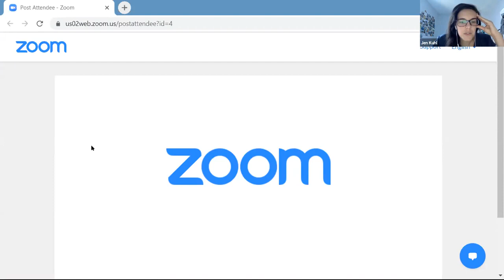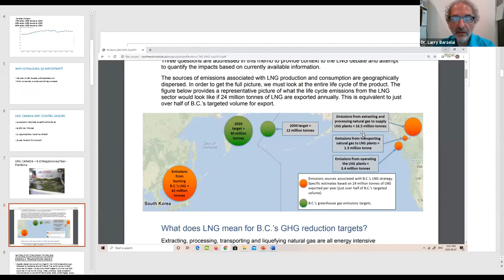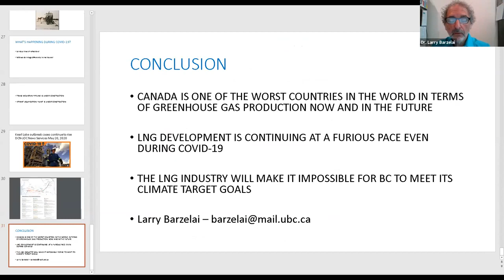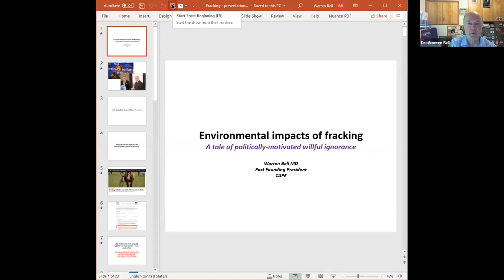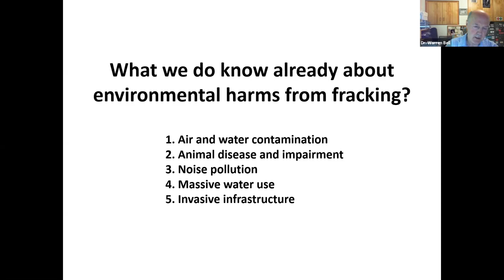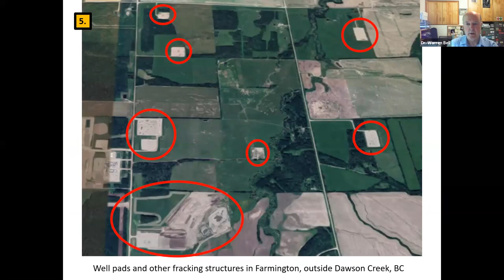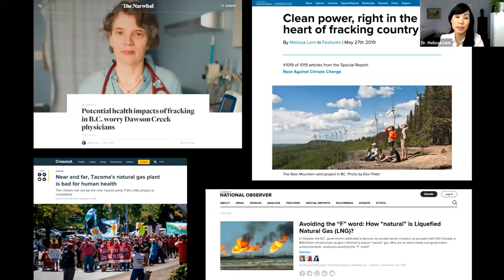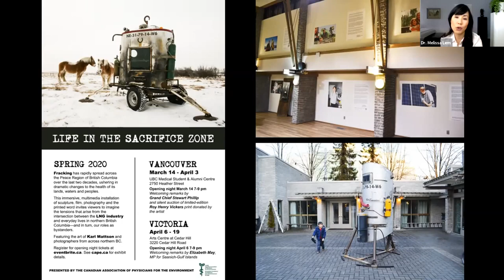Fractures in the Bridge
June 2020
Fractures in the Bridge: Unconventional (Fracked) Natural Gas, Climate Change and Human Health